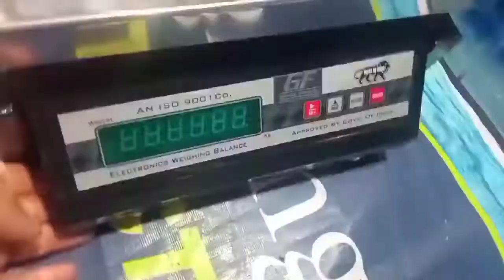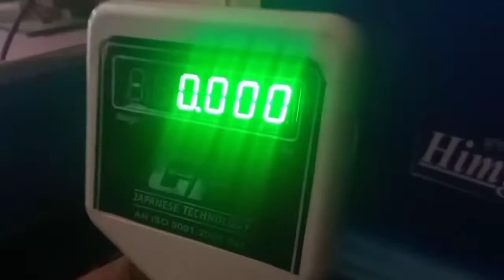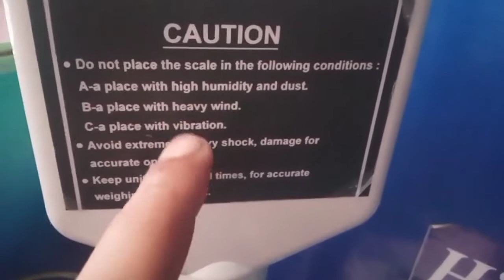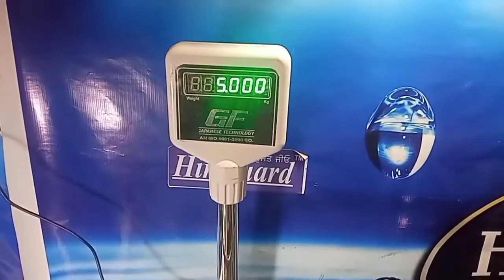PRICE OF BEST 50 KG WEIGHT SCALE TWO IN ONE. DETAIL SIZE